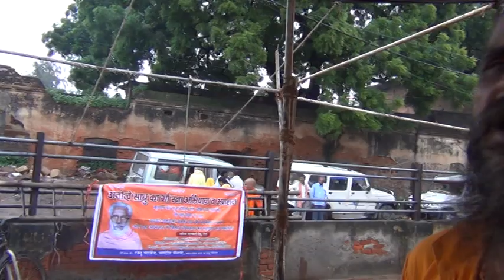15 9 2014 gya yatra